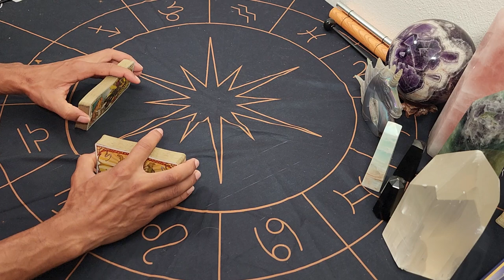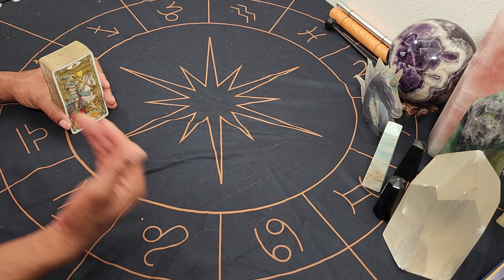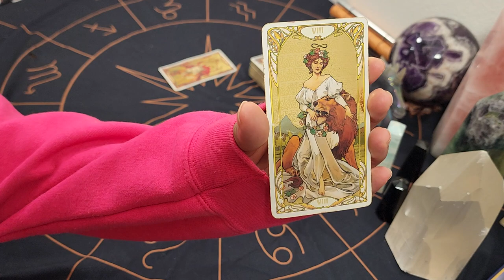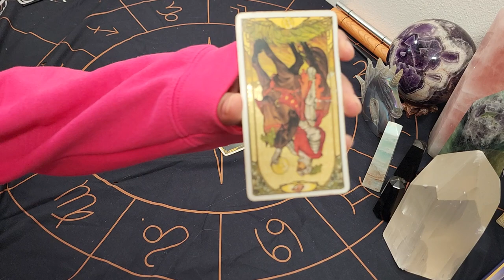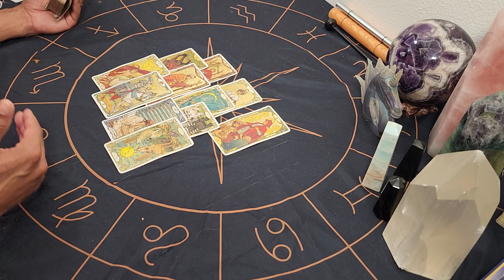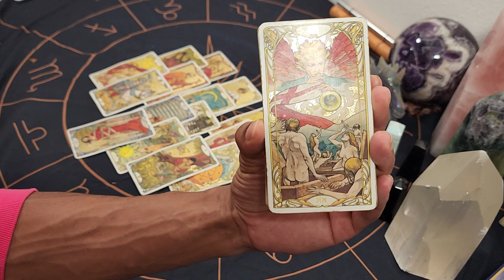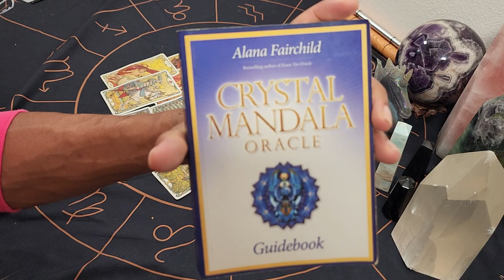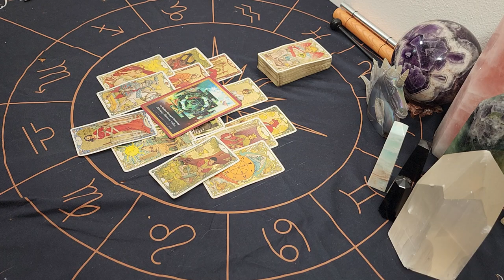Aries ~ * It's Time to Get Creative Again *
30 min - $65
60 min - $130

Available oracle decks:
~Crystal Mandala
~Sacred Rebels